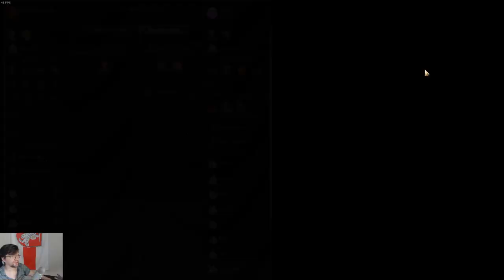ЮЛИЙ ЦЕЗАРЬ не терпит пустоты в РИМЕ! В этом он с природой заодно! Серия №5 Civilization 6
► Bitcoin: bc1qhswrpdxwyajcz4c5v2rw3q6z9xv6m482dmtal3
► Ethereum: 0x9E2F06907c446a0FBb81c65D09b49B89648abee9